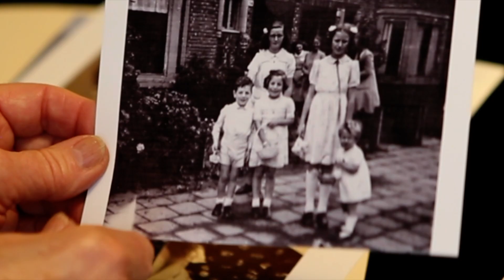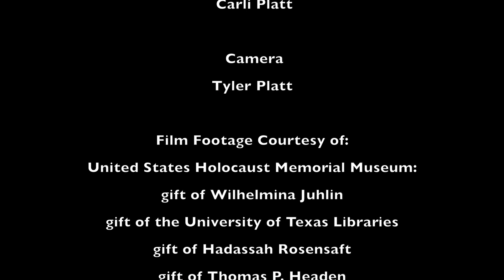In Plain Sight: A Hidden Child of the Holocaust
Special Jury Prize: Documentary
Carli Platt
Millburn Middle School
This Documentary Short profiles Wilhelmina De Kadt, now Willie Juhlin, whose family lived in The Netherlands during World War II. This is the story of how Willie avoided being sent to a concentration camp.

Find out more information about the Montclair Film Festival on our